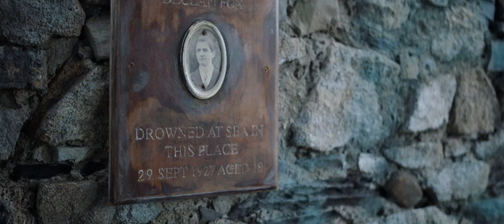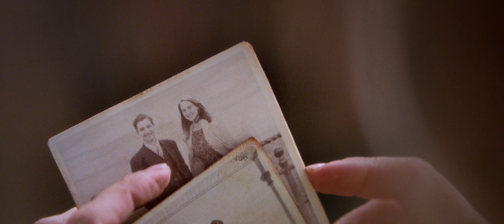The Miracle Club Official Trailer 2023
Set in 1967, THE MIRACLE CLUB is a heartwarming film that follows the story of three generations of close friends, Lily (Maggie Smith), Eileen (Kathy Bates), and Dolly (Agnes O'Casey) of Ballygar, a hard-knocks community in Dublin, who have one tantalizing dream: to win a pilgrimage to the sacred French town of Lourdes, that place of miracles that draws millions of visitors each year.  When the chance to win presents itself, the women seize it. However, just before their trip, their old friend Chrissie (Laura Linney) arrives in Ballygar for her Mother's funeral, dampening their good mood and well-laid plans. The women secure tickets and set out on the journey that they hope will change their lives, with Chrissie joining in place of her mother. The glamor and sophistication of Chrissie, who has just returned from a nearly 40-year exile in the United States, are not her only difficult traits. Old wounds are reopened along the way, forcing the women to confront their pasts even as they travel in search of a miracle. Deep wounds from the past can only be healed by the curative power of love and friendship.